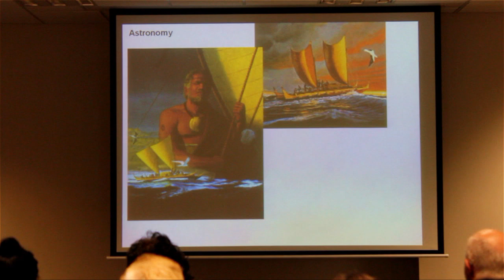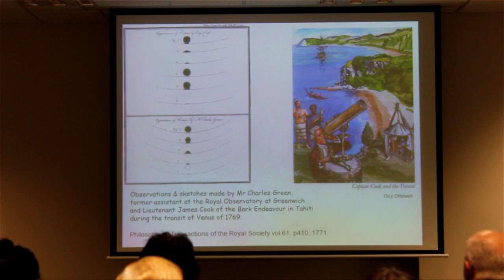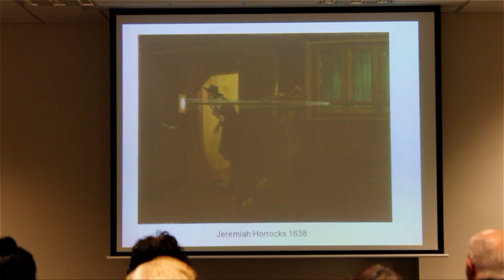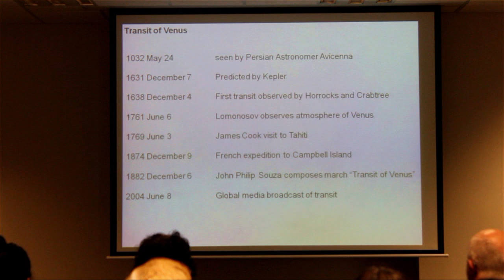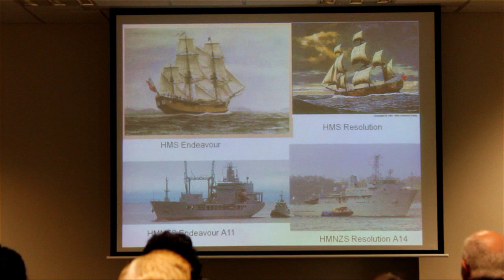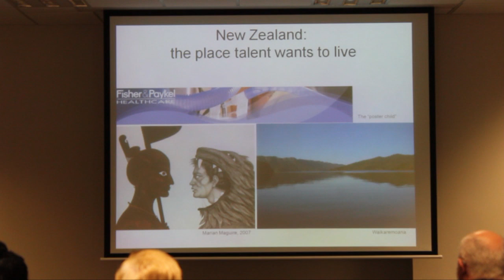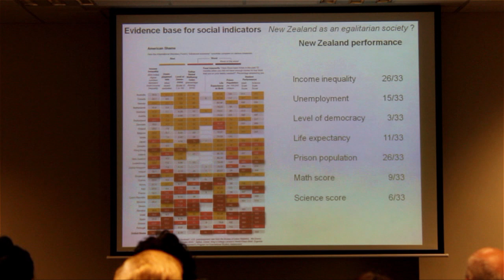Sir Paul Callaghan - part 1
Sir Paul Callaghan a world leader in Nanotechnology and magnetic resonance offers an insight into the economic future of New Zealand